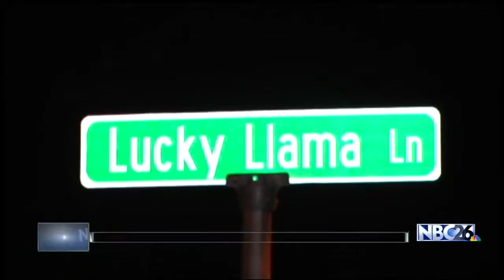Lucky Llama NYE